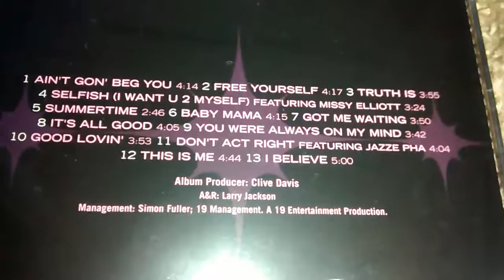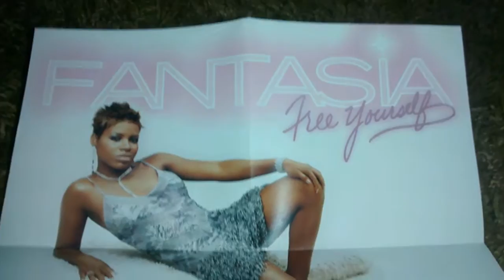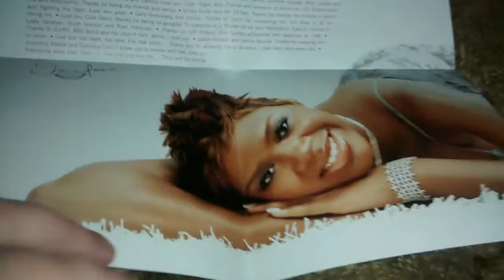CD Unboxing: Fantasia Barrino - Free Yourself (2004)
This is the unboxing of the debut album by the american R&B artist and winner of American Idol's season 3, Fantasia Barrino, tiled "Free Yourself", released in 2004. The album includes the hit's "Free Yourself" and "Baby Mama"

Tracklist:

01. Ain't Gon' Geg You
02. Free Yourself
03. Truth Is
04. Selfish (I Want U 2 Myself) (ft. Missy Elliott)
05. Summertime
06. Baby Mama
07. Got Me Waiting
08. It's All Good
09. You Were Always On My Mind
10. Good Lovin'
11. I Don't Act Right (ft. Jazze Pha)
12. This Is Me
13. I Believe